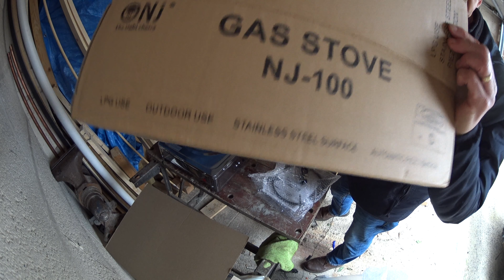Hyundai i800 Campervan Project - Another Small Gas Cooker Test. WOW! It's GREAT!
I sent the previous single burner gas stove back to Amazon as I deemed it unsuitable for use in an enclosed space. The gas flow mechanism was too crude with little adjustment as evidenced in the previous video shot when I tested it.

I did a god deal of searching before finally opting to buy another stove from the same manufacturer. That decision was strongly influenced by the fact that the Amazon channel owner had posted a video attached to the photographs with the product description. It was impressed but concerned that the stove might have to high an output for the use I have in mind, making cups of tea inside the van when it is raining or windy outside.

The stove I've tested in this video has a 4Kw output rather than the 2Kw ( roughly ) of the first stove I tried. BUT. The one shown here has two burner rings ( a small and a large ) one inside the other. Their combined heat output is 4Kw but it can be run on the small ring only at its lowest setting. My estimate is that the small ring has an output of around 1Kw. The large burner ring being around 3Kw.

Unlike the first gas stove, this one also has Piezo ignition when the gas is first turned on. It worked a treat and is a big step up from trying to light the gas with a match or lighter.

This second stove also has separate adjusters that control the gas air mix which can be reached from below the cooker, even when it is lit. This feature is fantastic as it allows one to maintain the perfect flame colour for optimum fuel burn at any time. This ultimately makes the stove safer and more efficient than those without the feature.

My conclusion is that this is a fantastic little single burner gas stove that should suit my needs perfectly.

The fact that it cost LESS THAN £40 DELIVERED is AMAZING!!!